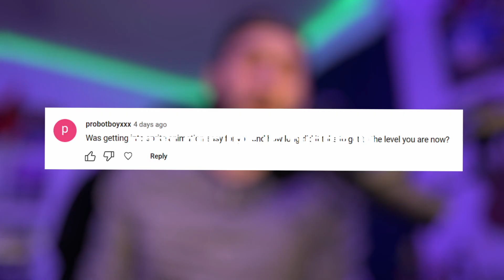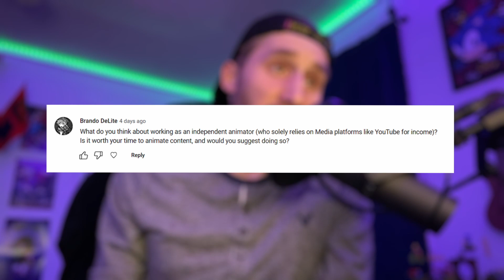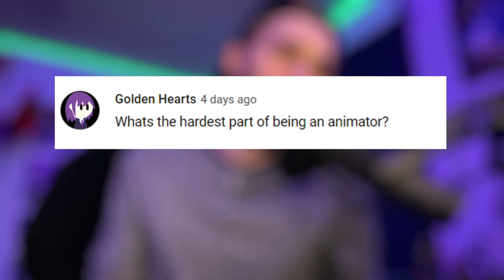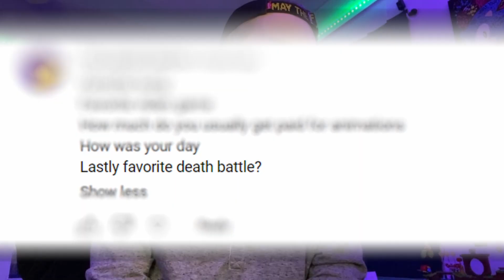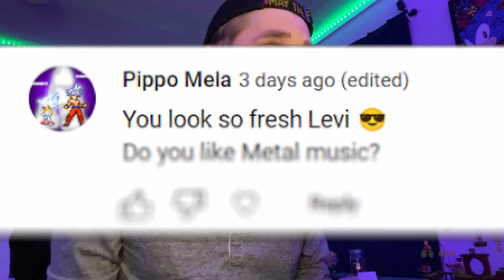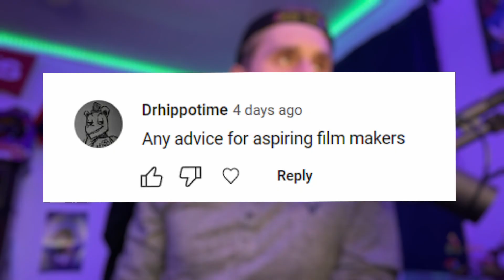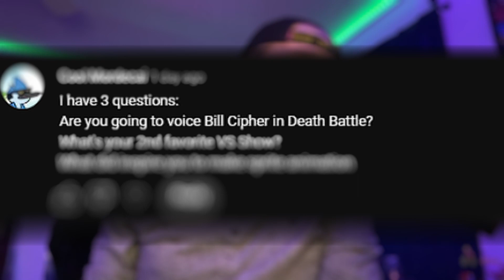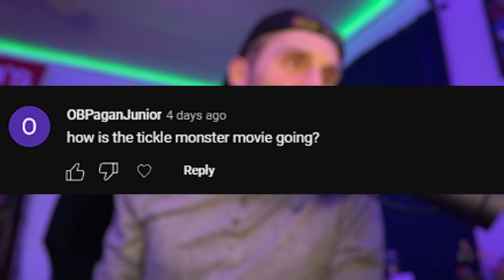SPRITE ANIMATOR answers YOUR QUESTIONS | QnA with Levi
I did a QnA. You asked some weird questions last week, but here we are.

Hire me Death Battle.